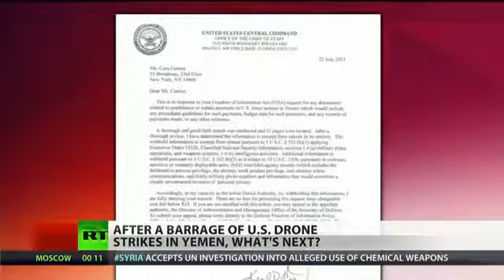Al Qaeda chief bomb maker killed in Yemen drone strikes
Last week, the United States deployed a series of drone strikes in Yemen after an alleged al-Qaeda conference call was intercepted by US intelligence. The aftermath of the attack resulted in 38 suspected militants dead. In a span of two weeks, the country experienced nine airstrikes and one of those attacks may have killed al-Qaeda master bomb maker, Ibrahim al-Asiri. Sama'a al-Hamdani, Yemen analyst for Yemeniaty.com, and Cora Currier, national security reporter for ProPublica, have more on significance of these drone strikes.